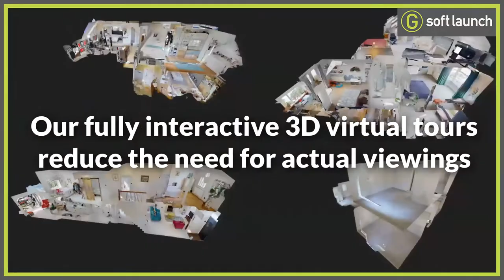Soft Launch - Green and Company have just launched a new service!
Are you looking to sell your home but struggling to find a new one?

Green and Company have just launched a new service called Soft Launch.

Using bespoke software, we can contact homeowners who are not on the market but who have a property that fits your requirements in the area you want to live in and ask them if they would be interested in selling their home to you without going to the market.